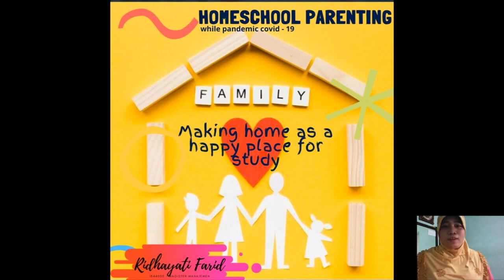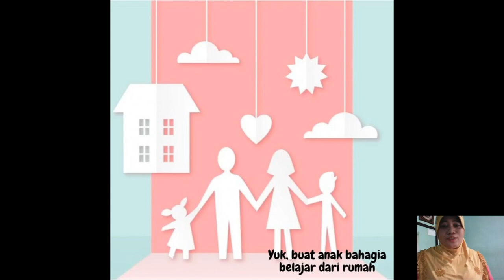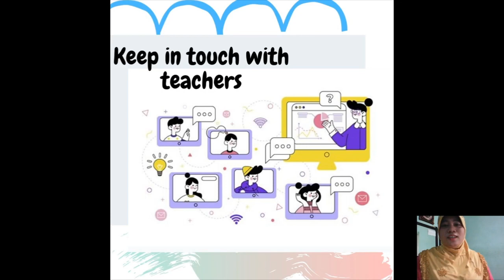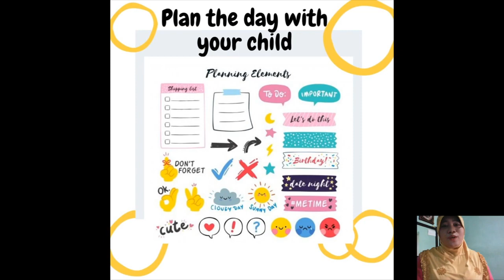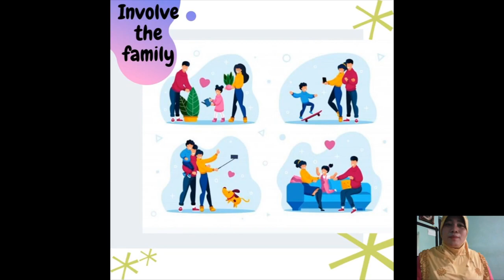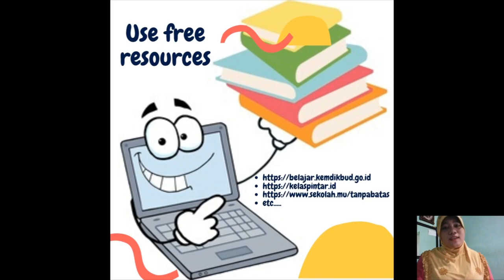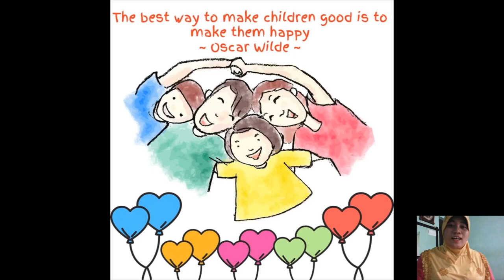Homeschool Parenting While Covid 19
Video ini merupakan tugas Ujian Akhir Semester Mata Kuliah Manajemen Inovasi Teknologi Pendidikan oleh Ridhayati Farid, mahasiswa Magister Manajemen Universitas Internasional Batam